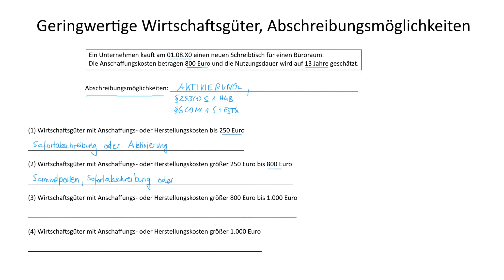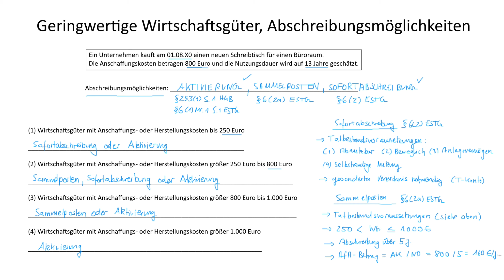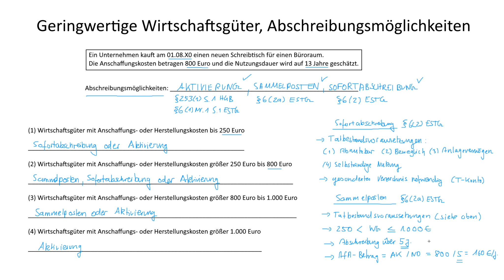Geringwertige Wirtschaftsgüter, Abschreibungsmöglichkeiten | Gewinnermittlung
► ABSCHREIBUNGSMÖGLICHKEITEN

Geringwertige Wirtschaftsgüter mit Anschaffungs- oder Herstellungskosten bis 250 Euro: Sofortabschreibung als Betriebsausgabe oder Aktivierung

Geringwertige Wirtschaftsgüter Anschaffungs- oder Herstellungskosten größer 250 bis 800 Euro: Sammelposten, ansonsten Sofortabschreibung als Betriebsausgabe oder Aktivierung

Geringwertige Wirtschaftsgüter Anschaffungs- oder Herstellungskosten größer 800 bis 1.000 Euro: Sammelposten oder Aktivierung

Wirtschaftsgüter Anschaffungs- oder Herstellungskosten größer 1.000 Euro: Ausschließlich Aktivierung

► LERNDOKUMENTE

► LITERATUR